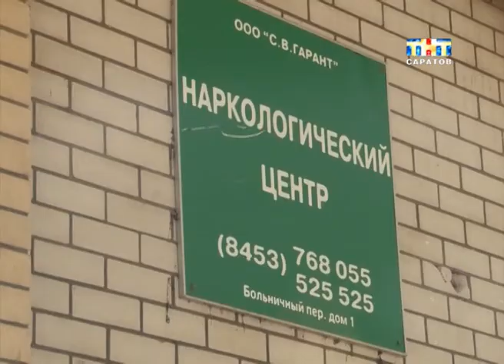Обнародована предварительная причина пожара в наркологическом центре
Поджог - такова предварительная причина пожара в наркологическом центре. Об этом на брифинге заявили сотрудники областного управления МЧС и следственного комитета. Трагедия произошла в прошлую пятницу в центре Энгельса. Одноэтажное здание выгорело буквально до тла. Четыре человека погибли. Еще двое доставлены в ожоговый центр...
Кто по версии следователей виноват в гибели людей выяснила Елена Гришина.